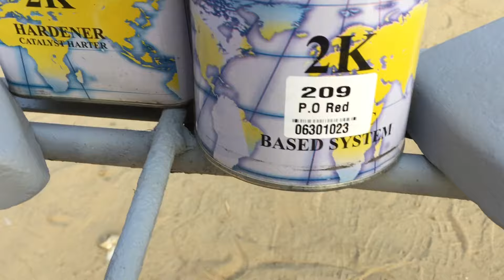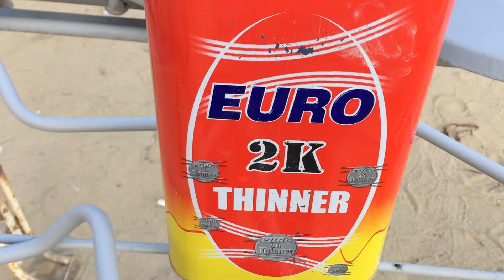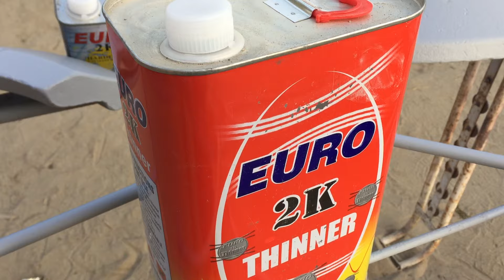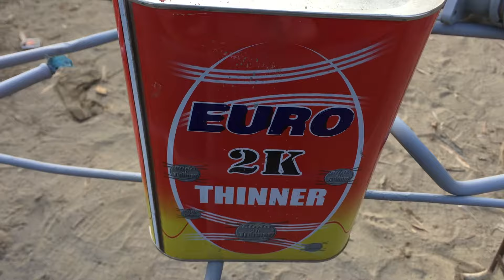paint Shuru kar rahe hain Euro 2k paint